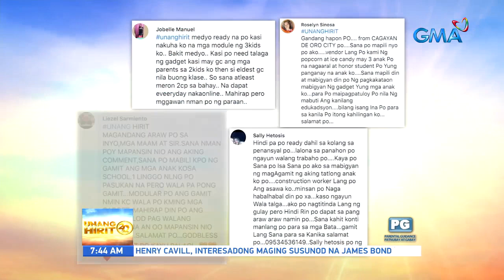Unang Hirit: UH Serbisyo at Puso: Grade 1 student, nakatanggap ng tablet!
Aired (September 29, 2020): Unang araw ng klase ng isang Grade 1 student sa darating na pagbubukas ng klase, pero tila ito na rin ang huling araw niya dahil sa kawalan ng gadgets. Kaya ang Unang Hirit, may hatid na munting regalo sa kanya -- isang tablet na magagamit sa pag-aaral! Panoorin ang mga batang nakatanggap ng gadgets sa video na ito!